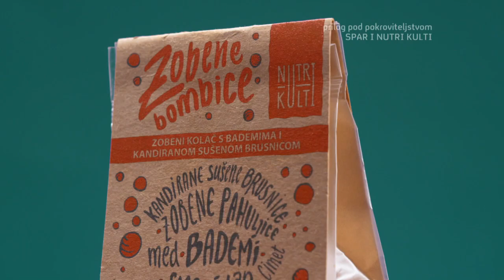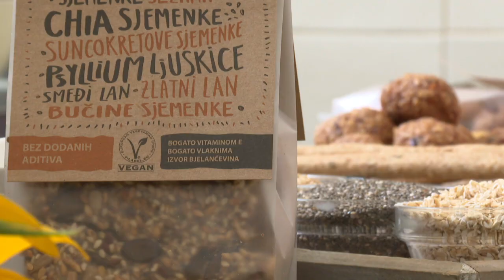Startaj Hrvatska: upoznajte Martinu koja proizvodi nutritivno bogate grickalice I IN magazin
Prehrana je važan faktor u životu svakog čovjeka, a često možemo čuti izreku – ''Ono si što jedeš''. Promijeniti navike i pronaći zdraviju alternativu u jelovniku svoje obitelji, odlučila je nutricionistica Martina Gilja iz Zagreba, ovogodišnja kandidatkinja projekta Startaj Hrvatska. Kakve grickalice, idealne za staro i mlado, proizvodi u svojoj manufakturi, otkrila je ekipi IN magazina. @SparInterspar